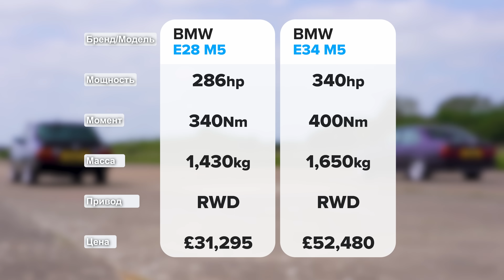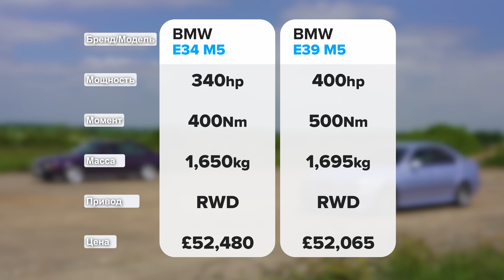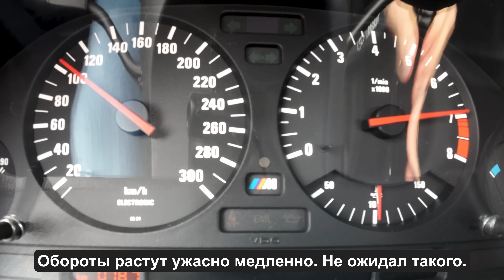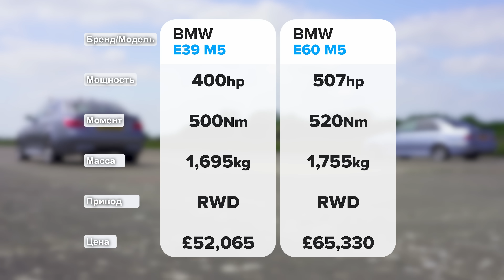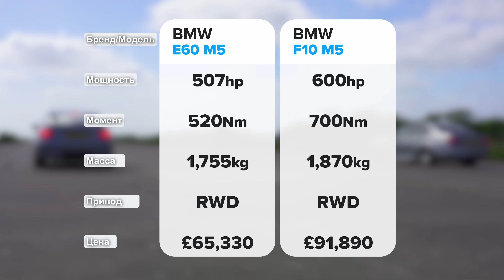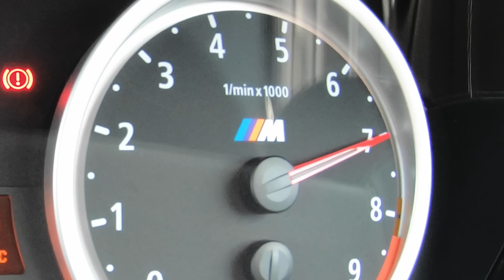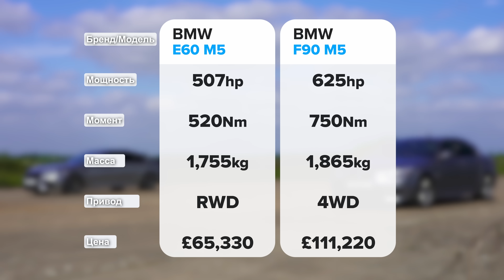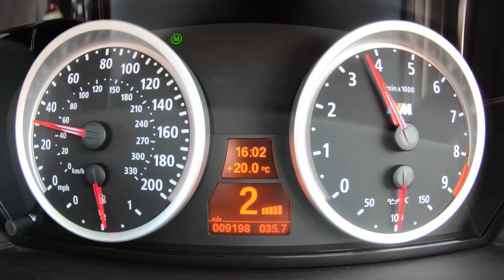ДРАГ-ЗАЕЗД всех поколений BMW M5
Ну что, фанбои BMW, вы долго этого ждали… ГОНКА ВСЕХ ПОКОЛЕНИЙ BMW M5!!

Мы собрали все поколения BMW M5, от оригинального E28 до F90, чтобы выяснить, насколько BMW M5 изменились с момента выхода первой модели в серию.

Давайте сравним представленные авто. Начнём с E28: он оснащён 3,5-литровой атмосферной рядной шестёркой, мощность которой 286 л.с., а крутящий момент 340 Нм. Авто заднеприводное с 5-ступенчатой механической коробкой передач. С ним будет состязаться E34, под капотом которого 3,8-литровая атмосферная рядная шестёрка с отдачей 340 л.с. и 400 Нм момента. Как и E28, эта машина заднеприводная с 5-ступенчатой МКПП.

Далее E39: он оснащён уже 5-литровым атмосферным V8! Поэтому он значительно мощнее E34 - 400 л.с. и 500 Нм момента. Впрочем, у этого авто лишь 6-ступенчатая механика, да и раздаётся тяга, разумеется, исключительно на заднюю ось.

Также в сегодняшней подборке роскошный E60, оснащённый невероятным 5-литровым атмосферным V10! Эта зверюга выдаёт 507 л.с. и 520 Нм момента; задний привод и 7-ступенчатая роботизированная коробка передач.

Ну а последние две модели оснащены коробками с двумя сцеплениями. Сперва F10: у него 4,4-литровый V8 с двойным турбонаддувом и задним приводом. А вот у последнего поколения, F90, не только выросла отдача по сравнению с предшественником (625 л.с. и 750 Нм момента), но и появился полный привод!

Что ж, F90 должен одолеть всех своих старших собратьев? Или его ждёт неприятный сюрприз? Есть лишь один способ выяснить... ПОГНАЛИ!

Канал Мэта - @MatWatsonCars